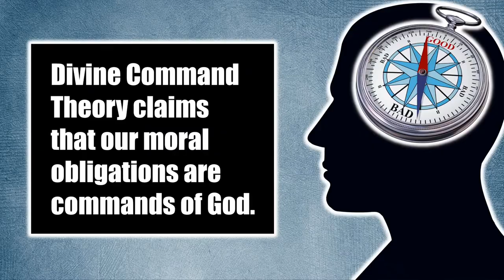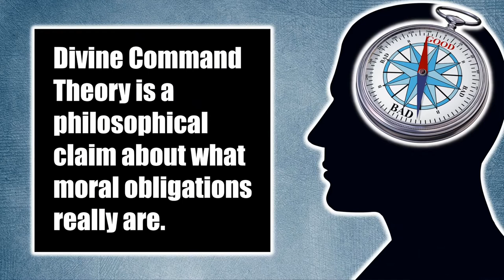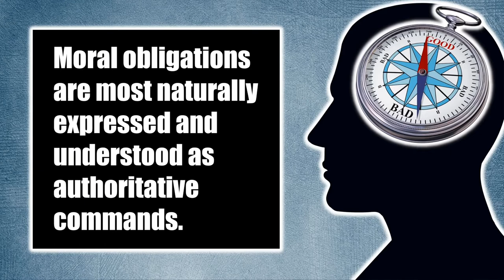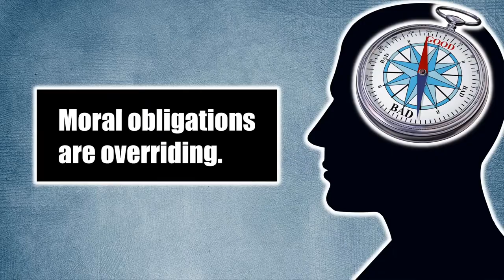God, Atheism, and Morality: Opening Statement (David Wood vs. Apostate Prophet)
=== Original Description ===

This is David Wood's opening statement for his debate with the Apostate Prophet on God, Atheism, and Morality. David discusses various features of moral obligations and shows why Divine Command Theory explains these features, while atheist moral theories don't.

You can watch AP's opening statement ("There Is No God in Morality") or try for archived videos

Statistics of original video: 📅 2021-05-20  ⏱ 20:06  ▶ 153109  👍 11401  💬 3113  🆔 Y9ZAUlDImr0